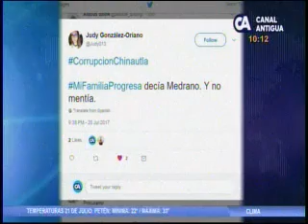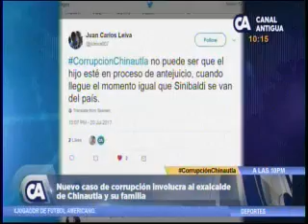Canal Antigua destaca caso sobre corrupción en Chinautla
Los medios de comunicación resaltaron la noticia sobre la red de corrupción que operó en la municipalidad de Chinautla, liderada por el ex alcalde Edgar Arnoldo Medrano Menéndez e integrada por familiares y allegados. Por este caso fueron capturadas 18 personas. (Se publica con fines informativos).